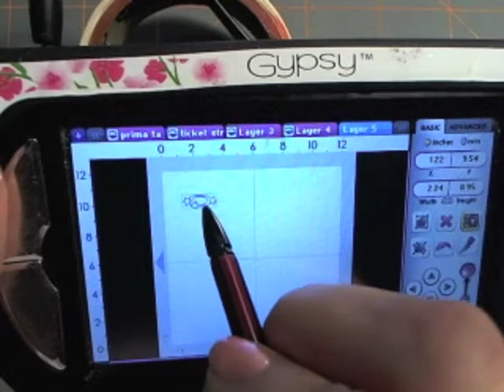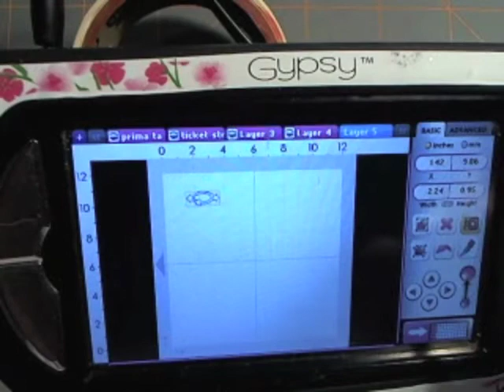November 3rd Tag